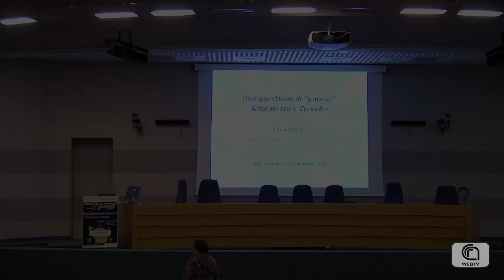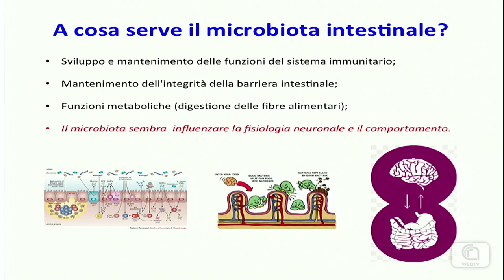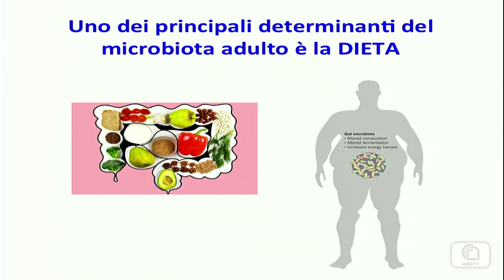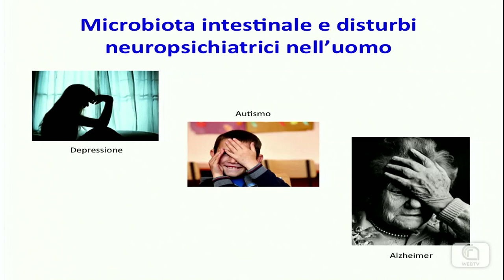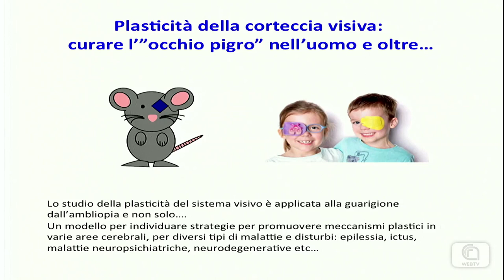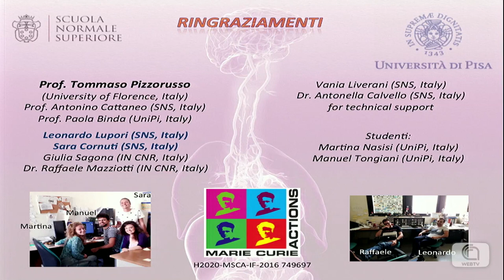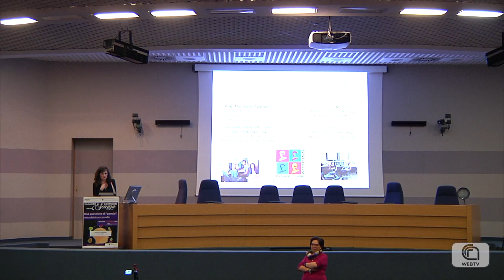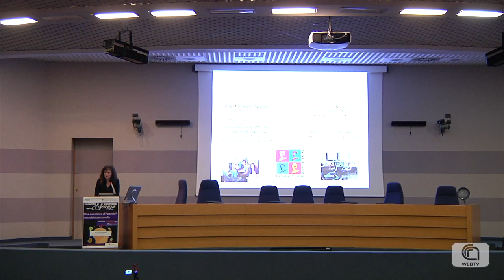P. Tognini: UNA QUESTIONE DI "PANCIA": MICROBIOTA E CERVELLO (18/12/2019)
Nonostante sia chiaro che la dieta possa esercitare degli effetti su
certi disturbi di tipo neurologico, ad oggi le informazioni riguardanti
il meccanismo attraverso cui il metabolismo modula l'attività neuronale
sono piuttosto limitate. Inoltre, la dieta è uno dei principali
determinanti della composizione del microbiota intestinale che sembra
avere un ruolo decisivo nella comunicazione tra sistema nervoso centrale
e tratto gastro-intestinale. Per comprendere le conseguenze dei
cambiamenti metabolici e nella composizione del microbiota sulla
fisiologia e la plasticità corticale, abbiamo utilizzato come modello
sperimentale il sistema visivo. L'obiettivo dello studio consiste
nell'individuare i meccanismi e i mediatori molecolari responsabili
degli effetti delle alterazioni nutrizionali e della microflora
intestinale sulle funzioni neuronali e, infine, sul comportamento.